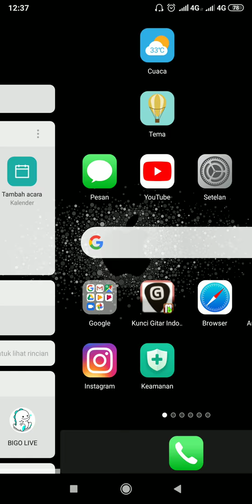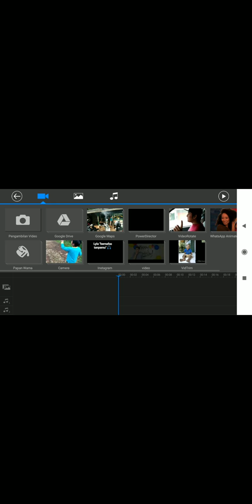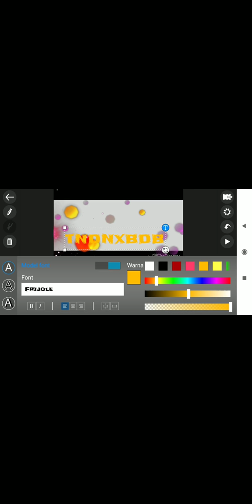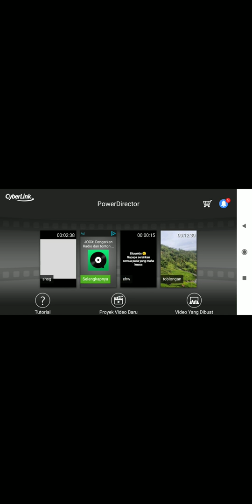SOFTWARE APLIKASI EDITING VIDEO ANDROID DI HP .PRAKTIS, MUDAH, GRATIS | POWER DIRECTOR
Langsung download aja di play store namanya power director